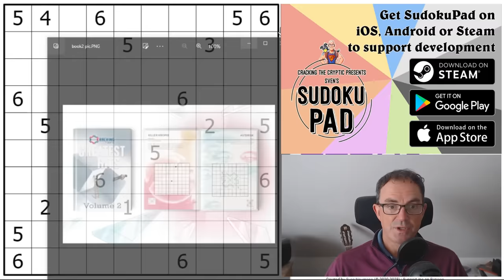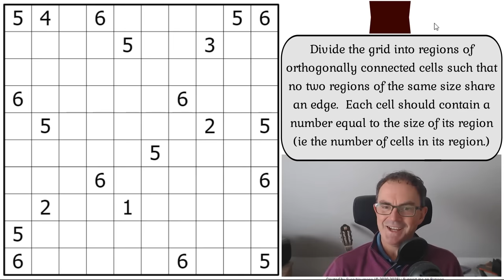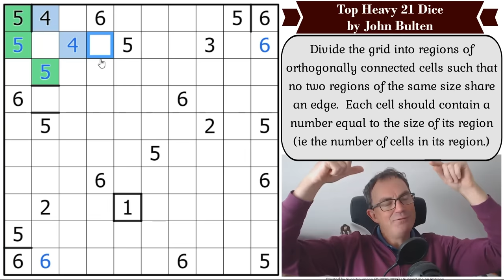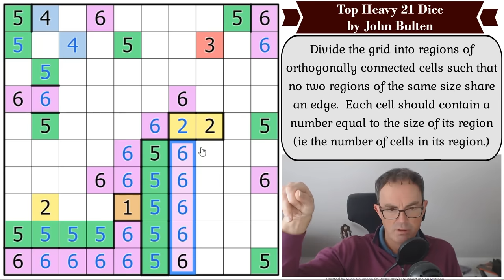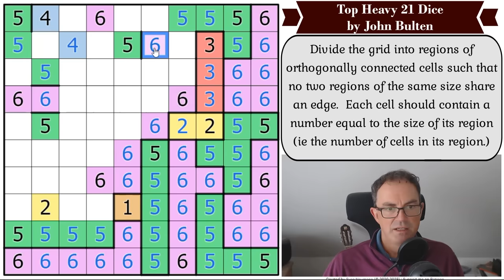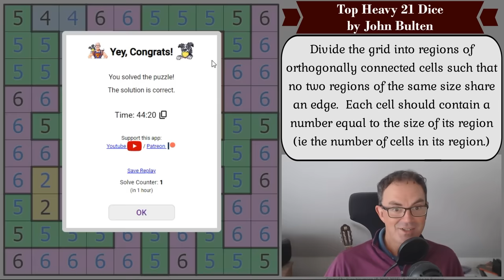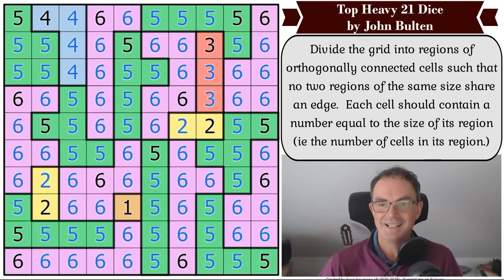What A PHENOMENAL Puzzle!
*** TODAY'S PUZZLE ***
Back in 2019, John Bulten made a fillomino puzzle that is still resolating with solvers years later.  It was most recently recommended to us by none other than Gliperal and, as one might expect, his verdict is proved correct.  This is a PHENOMENAL puzzle, which first appeared on gmpuzzles.com, a wonderful place for handmade puzzles generally (link below).

Rules:
Divide the grid into regions of orthogonally connected cells such that no two regions of the same size share an edge.  Each cell should contain a number equal to the size of its region (ie the number of cells in its region.)

*** LINE SUDOKU IS OUT ON STEAM ***

*** BRAND NEW HALLOWEEN SUDOKU HUNT JUST OUT ***
Join us on Patreon (for as little as $2) for the brand new Trick Or Treat Sudoku Hunt from the Sudoku Skunkworks - it's very approachable and a great way to get into variant sudokus.

*** GAS PACK: VOLUME 2 IS OUT ***

60 original puzzles by Clover, Bill Murphy and Philip Newman!!  Earn party hats and dinosaurs with these brand new puzzles!

0:00 Theme music & introduction
2:18 Skunkworks sudoku hunt JUST OUT on Patreon!
2:40 Order our new book fast for xmas delivery
2:55 Line Sudoku Is Out On Android, Apple & Steam
3:54 Happy birthdays
6:51 Rules
8:42 Start of Solve - Let's Get Cracking!

Box 102
56 Gloucester Road
London
SW7 4UB